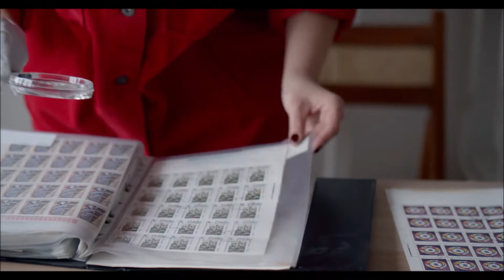Tome文芸館 スタンプの羅列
声の出演･音響･脚本･映像：Tome館長　自作自演。

いくつにも区画化された部屋があって
それぞれに画一化された女の子たちの姿がある。

それはスタンプの羅列のようであり、また
浮き彫りにされた切手シートのようでもある。

何事か役割を終えた彼女たちは眠るように固まる。
先ほどまでの生気を失い、表情も消えてしまう。

こうして固形物になってしまった彼女たちは
もう私の所有物なのだそうである。

そのようにイベント進行役の男から説明される。
しかし、正直なところ、扱いに困る。

眠るように目を閉じて羅列する彼女たちの
すっかりすまし顔であること。

[ List of Stamps ]

There are several compartmentalized rooms,
each with a uniform figure of girls.

It's like a list of stamps,
and it's also like an embossed sheet of stamps.

After finishing their duties, they settle to sleep.

They lose their vitality and their facial
expressions disappear.

It seems that those who have become solids
in this way are already my property.

That's how the event facilitator man explains.
But to be honest, I'm awkward to handle.

Being a completely smooth face of the girls
who close their eyes and line up like sleeping.